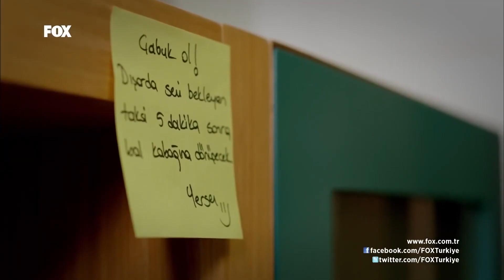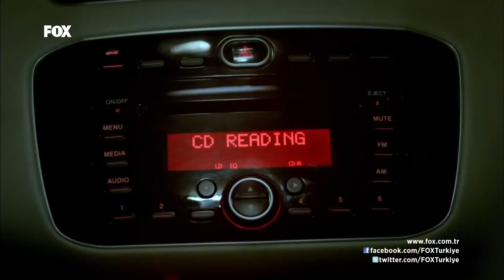Aylin'e Doğum Günü Sürprizleri - Sana Bir Sır Vereceğim Özel Sahneler